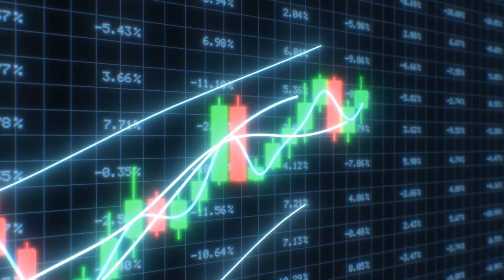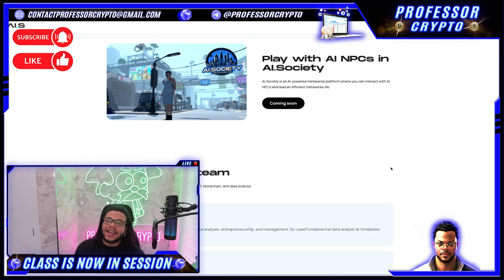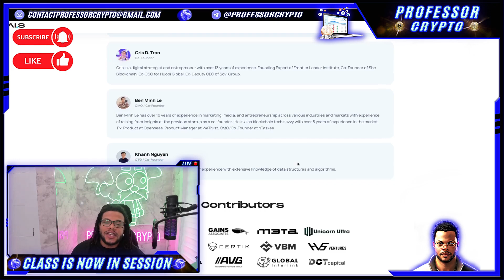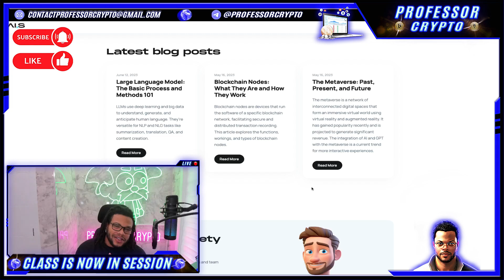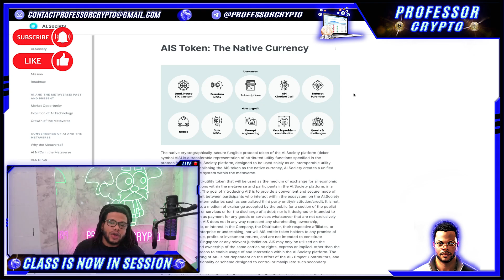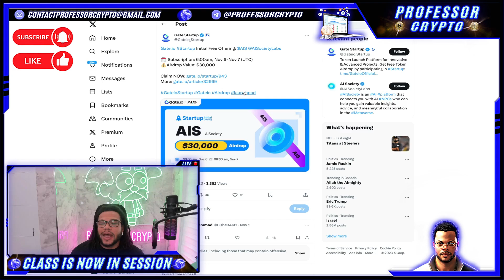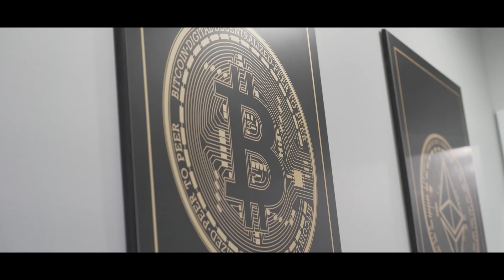🔥 CRYPTO CLASS: AI SOCIETY | NODES | AI TEXT PROMPT | METAVERSE | UTILIZE AI DATA FOR DAPPS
In this video, we are proud to introduce AI SOCIETY.

"AI.S is a metaverse-based AI service that connects users with AI NPCs for valuable insights and smart solutions through meaningful collaboration."